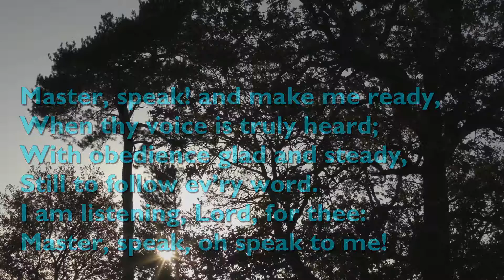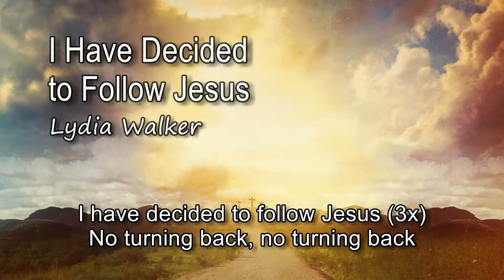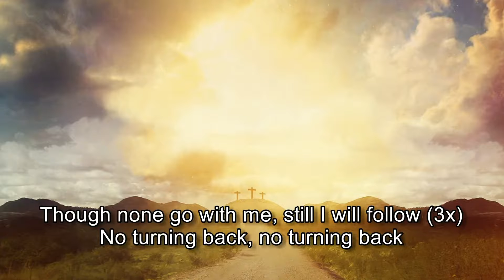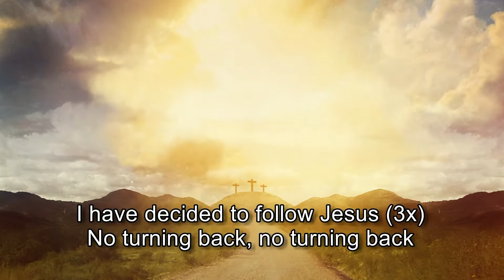Discipleship Series Part 1. What is a disciple?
St Thomas Moonee Ponds  24th January